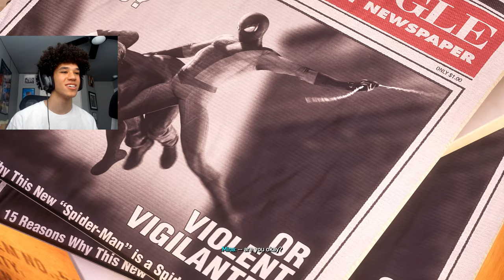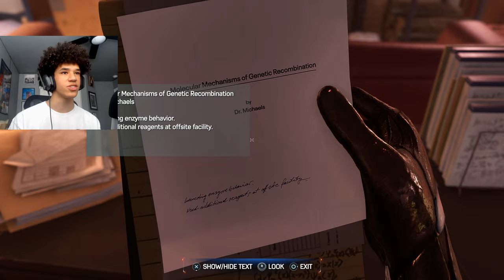IVE WAITED 5 MONTHS TO PLAY THIS MISSION!! | Spider-Man 2 #5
Spider-Man 2 Walkthrough Gameplay Full Game Part 1 in 4K 60FPS on PS5.  Marvel's Spioder-Man 2 full game walkthrough from beginning to ending which includes the game's full story, full game review, first impressions, all cutscenes, all characters, all outfits for miles and peter, all side missions and  more.